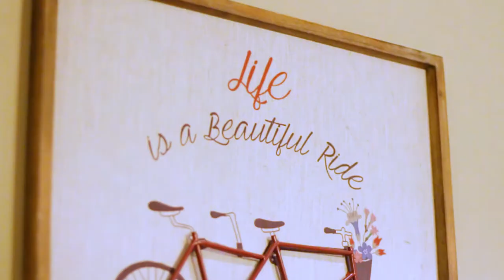Valdosta Wedding // Huge Wedding Party // Anya & Eric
Anya & Eric pulled out all the stops for their special day! Even when we met for the first time, I could tell they were going to do it big - From the ceremony design down to the details on the suit! Did I mention massive wedding party? Twas a pleasure to capture their special day! May this video be a memoir for future generations!

Videography // Damian Grey & Colin Walker